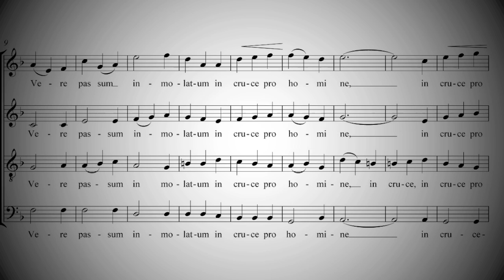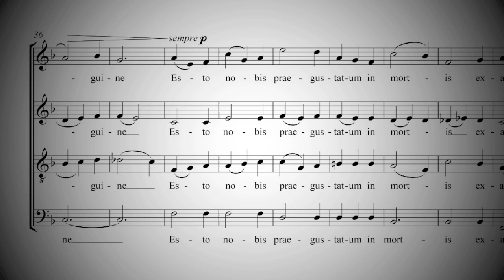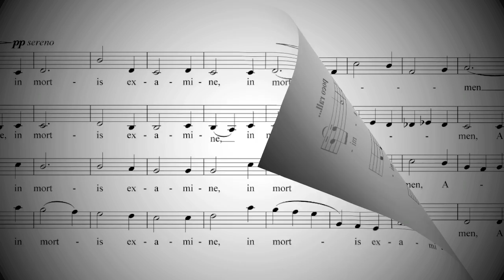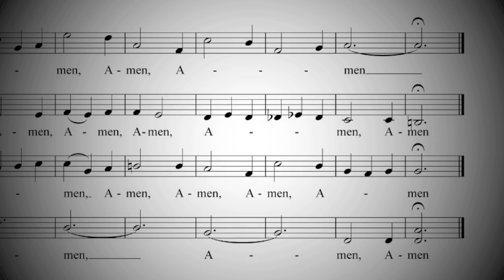Ave Verum - Rubén Díez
Coro Avilés Musical

Obra compuesta para el enlace matrimonial de Nuria Fernández Suárez y Luis López Rizaldos